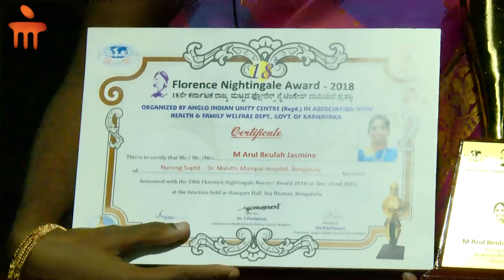Heroic Nurse Saves Many Lives In The Face Of Danger - Manipal Hospitals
M Arul Beulah Jasmine, Nursing Superintendent won the 18th Florence Nightingale award on 22nd December 2018 held at Banquet Hall, Raj Bhavan, Bengaluru. The award was presented by Sri Vajubhai Vala, Hon’ble Governor of Karnataka.

M Arul Beulah is been awarded for her service towards the society which includes a major role by her in evacuating the patients during a Fire incident at Carlon Towers, Old Airport road in 2010 and MMH in 2017.